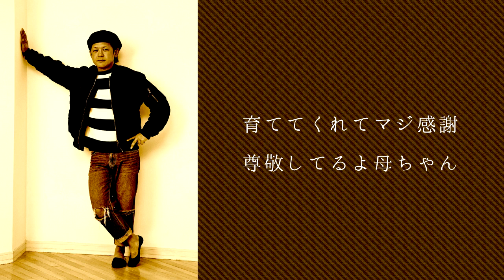ブルーバード fr. 笑連隊 / ありがと母ちゃん feat. 母ちゃん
全国の母ちゃんへ贈る男子の気持ち、母の日感謝ソング。
母の日のプレゼントに、この１曲をどうぞ♪

照れくさくて、ハッキリ言えないけど、
「母ちゃん、いつもありがとう」